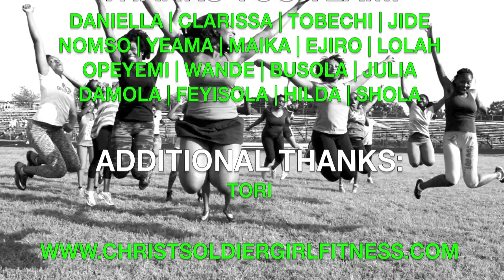Dr Sid - YOLO. Warmup. Adagurl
In this workout, we have:

Step Touch
Push hips back, and knees and toes outwards. For more intensity, sit lower and clap your hands over head.

Squats
Hips to knee-height (or lower). Put weights in your heels. Abs braced. Chest up. Knees behind toes. Remember -- brace abs  to protect lower back. For more, rise to your toes and lift your arms over head

BACK-STEPPING LUNGE
Feet hip distance apart. Long stride between your feet. Step one foot back, maintaing a long distance between both feet (back heel should not be able to touch the floor comfortably.) Bend your back knee towards a 90° angle. As you rise, drive from front heel and squeeze your butt

BACK-STEPPING SIDE LUNGE
Torso stays squared to the front while back foot steps behind and across the front foot. Maintain a long distance between both feet. Bend your back knee towards a 90° angle. As you rise, drive from front heel and squeeze your butt

KNEE LIFTS
Brace your abs and drive your knee towards your hips. For balance, keep arms out to the side. For intensity, lift your heels and add a little hop as your knee rises

Saturday workouts: Instagram (@fitness_with_friends)
Video edit: Instagram (@chichi_220)